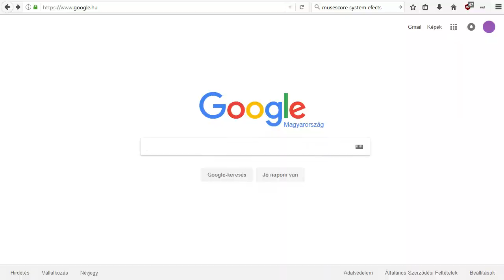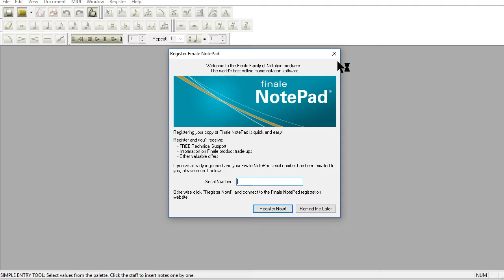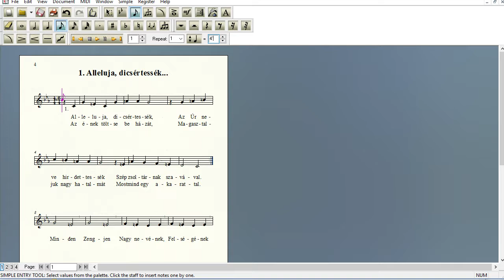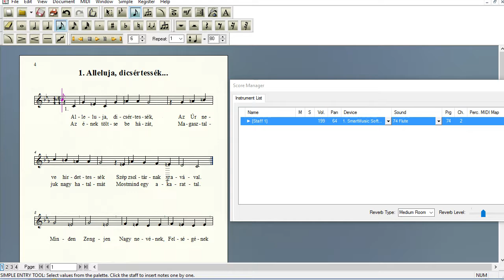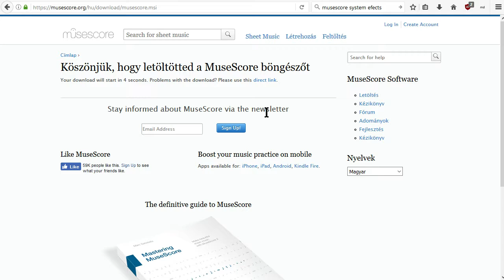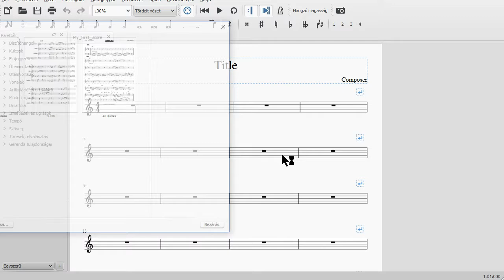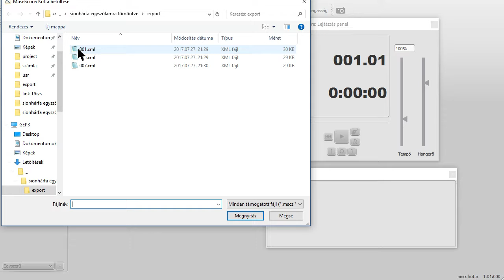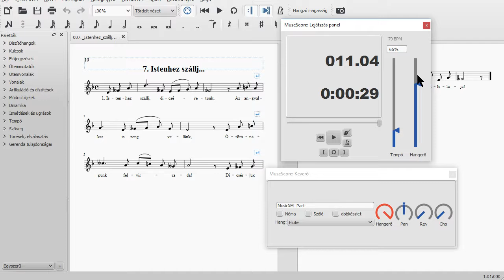Finale Notepad kotta átalakítása MusicXML formátumba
Kotta átalakítása és lejátszása.